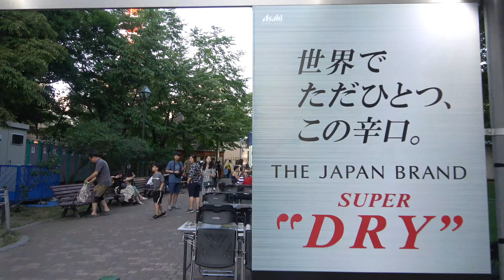さっぽろ夏まつり2019 大通りビアガーデン/ Sapporo summer festival【4K/Sapporo】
大通り公園のビアガーデンの様子です。

こんばんわ、「ぱと」と申します。
ダイエットの為札幌中心に歩きながら撮影しだしたのがきっかけで札幌の様子を動画で配信しています w
作業用雑音BGM、リラックスタイム、街並みの確認などに使ってください。

Hi I’m patrick. I am walking around Sapporo and shooting real Sapporo Hokkaido Japan.

撮影機材
Camera:Sony FDR-AX45
Gimbal:Pilotfly Adventurer

街中やイベントを撮影しているので予期せぬ人や物、音が写り込んでしまってる場合があるので問題があれば写り込んでる時間と対象を からメールでお知らせ下さい。モザイク処理、差し替え等いたします。